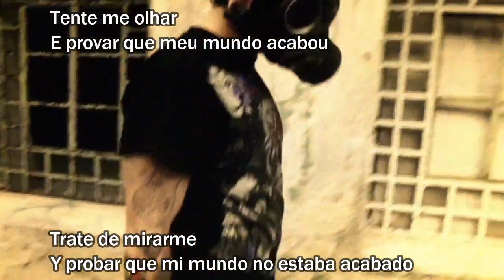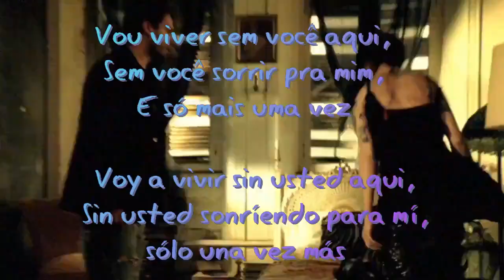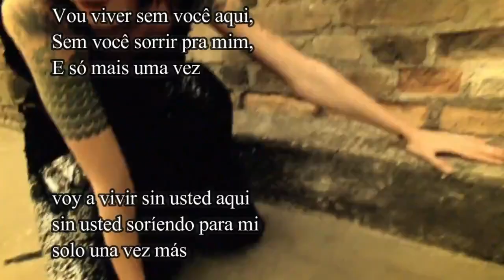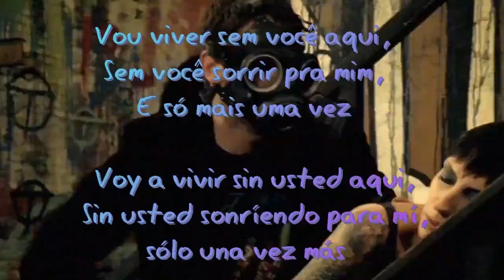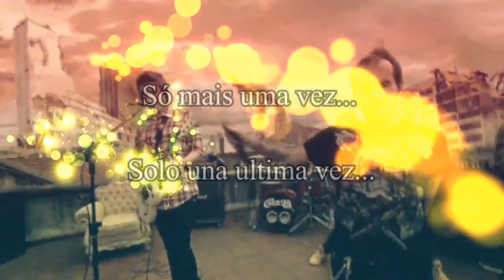Gloria - Minha Paz ( Sub español )